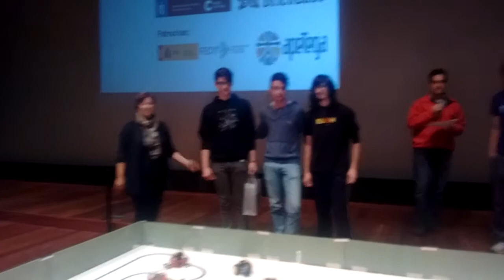Competición Robots. OSHWDem 2015. Equipo 2DG.